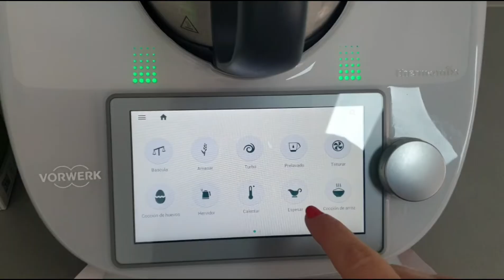Como hacer chocolate a la taza con thermomix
Chocolate a la taza
Ingredientes:
• 1l. de leche o 1.5l. si no os gusta muy espeso
• 1 tableta de chocolate valor a la taza.
Elaboración 1:
1. Pulverizar la tableta de chocolate troceada con 3-4 golpes de turbo de 1 segundos. Reservar hasta el momento  que queramos hacer el chocolate
2. Ponemos en el vaso la leche (1l) y el chocolate troceado y programar 10 minutos 100º vel 3.
3. Si finalizado lo encontrais muy espeso se le añade medio litro más y removemos a vel 3

Elaboración 2:
1. Ponemos la leche a calentar 5 minutos 100º vel 3
2. Añadimos el chocolate en pastillas troceado y esperamos un minuto o dos
3. Volvemos a programar 5 minutos 100º vel. 3